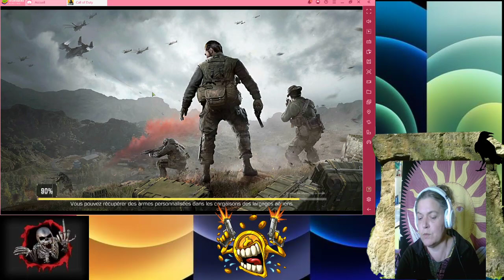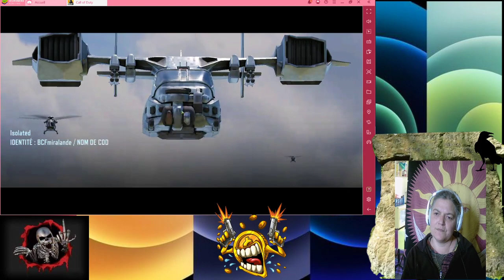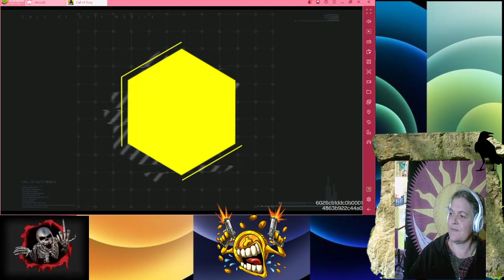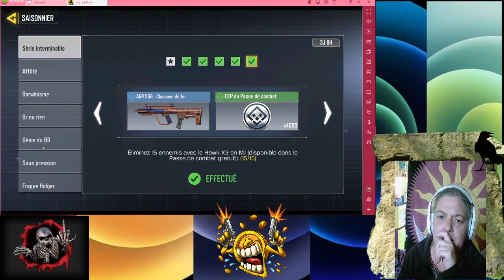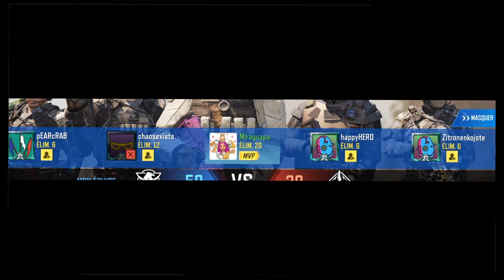bonny et clyde en action !!!! allons botter des culs